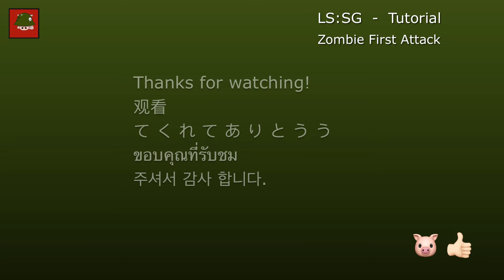Zombie First Attack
This Last Shelter Survival Guide video shows you the first attack by zombies while you are setting up your new base during Level 2 for the first time, and what you best do to keep going. Learn how the Last Shelter game works and where the controls are.

Last Shelter Survival is so much better when you get help with game-play tutorials. Become a master and accelerate your growth!

Last Shelter Survival strategy from this iPad game-play is so much easier for you to watch. Let WarPiglet guide you through this Zombie warfare against other survivors..

These guides are optimized for information and visual instruction without having to watch a video for 20 minutes.

Now let me see your War Face!

VIDEO TEXT:
Copy and paste for translation!
并 粘贴 以 进行 翻译
訳 用 に コ ピ ー ー ト ト
คัดลอกและวางเพื่อแปล
을 위해 복사 하여 붙여 넣기

This Last Shelter Survival Guide video shows you the first attack by zombies while you are setting up your new base during Level 2 for the first time, and what you best do to keep going.

At Base Level 2, this siren will illuminate and warn that a Zombie attack is imminent.

The key is not to stop and wait, but ready your base by continuing with the tasks, as prompted at lower left.

Continue with the 'Claim' and 'Go to' buttons and get the buildings setup. You need to get the 'Power Plant' in place to get light to the base.

Place the Power Plant by a road. You can always move it later.

Once building a Power Plant is complete, you need to fuel it so it can generate electricity. Follow the prompts.

Now the Zombies are coming. Just sit and watch this part until prompted. It's easy.

Just activate the Stereo and the Shooters will do the rest.

NOTE: The stereo becomes part of your Daily Task activity. You will see a countdown timer on the stereo to when you can next activate it. You get MONEY for doing this, so it's worth it.

Claim the reward for blasting the Zombies!

You can claim once the building has completed its construction, not right after you have placed it.

Now you can proceed to upgrade your Base to Level 3!

观看
て く れ て あ り と う う
ขอบคุณที่รับชม
주셔서 감사 합니다.